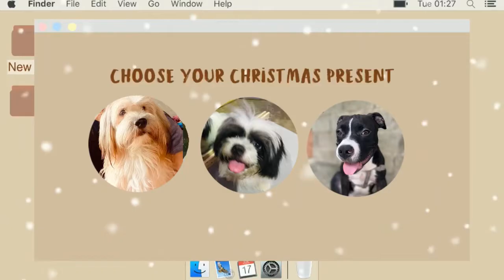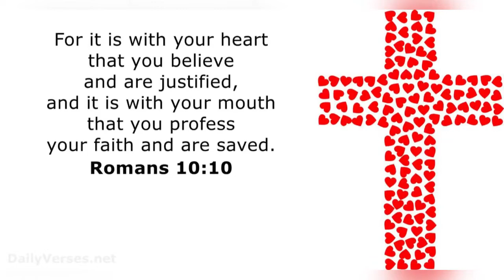San Fabian Beach/NAGLAKAD KASAMA ANG MGA ASO 🐶💜